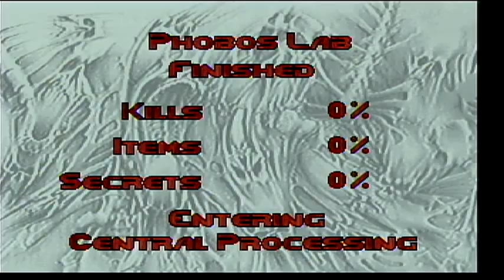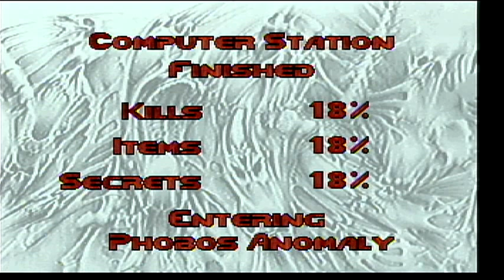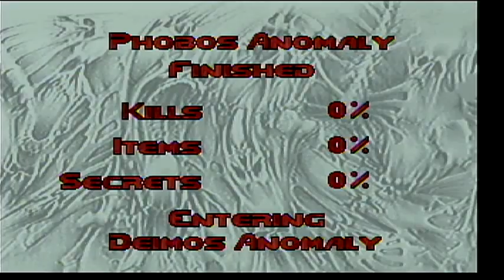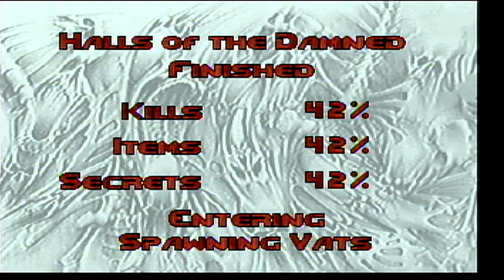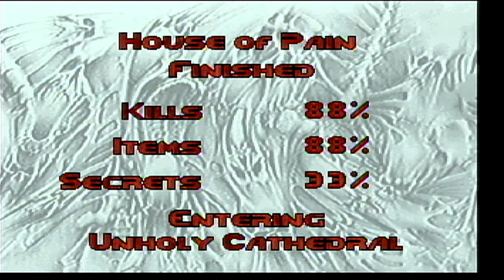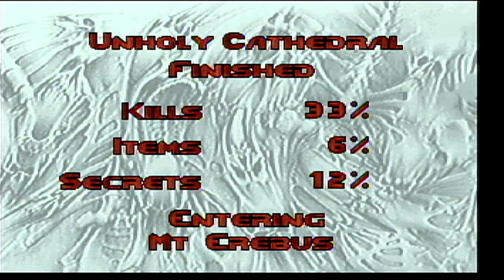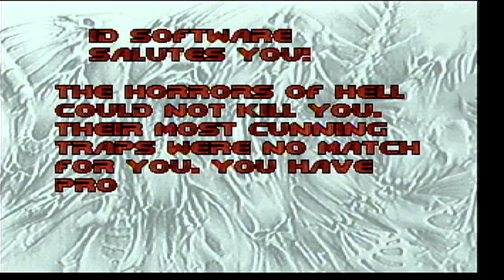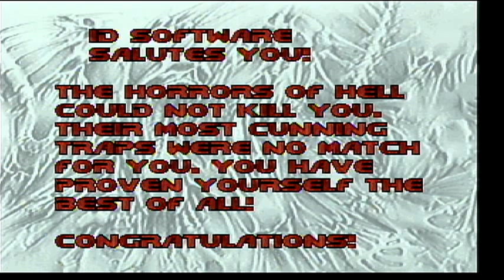Retro Longplay #001 - DOOM (Atari Jaguar)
This is a full longplay of the Atari Jaguar version of DOOM, played on the Ultra Violence skill setting. This was one of the earliest home conversions of the game and as such features many cutbacks from the PC original. That said, it still looks and plays very well, and unlike some of the later home ports (PS1 and Saturn), it features the PC sound effects package.

This footage originally came from a live Let's Play I recorded for this game several years ago.